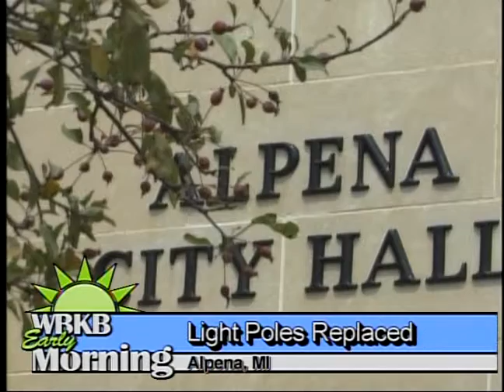New Light Poles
The city of Alpena will be replacing five of the older style pedestrian light poles around town.